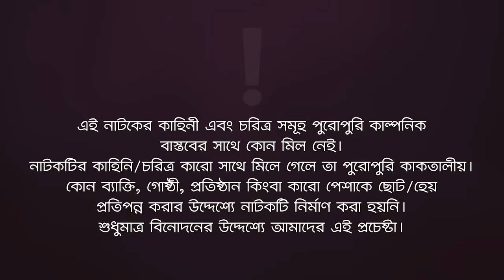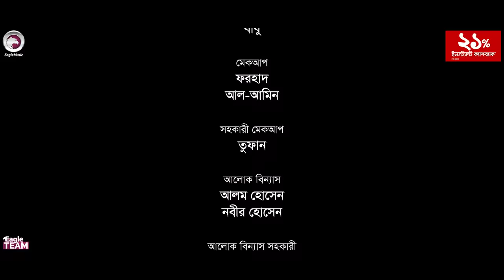Chowdhury Barir Bou 2 | চৌধুরী বাড়ির বউ ২ | New Natok 2023 | Azmayeen | Mumu | Bangla Natok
Chowdhury Barir Bou 2 - New Natok 2023 - Chowdhury Barir Bou Natok/ চৌধুরী বাড়ির বউ ২, starring Azmayeen Meherab Elham, Afreba Khan Mumu, Mohammad Jahangir Kabir in lead roles, directed by Eagle Team.

Chowdhury Barir Bou 2 Natok

Story/Script: Shahajada Shahed
Cast: Azmayeen Meherab Elham, Afreba Khan Mumu, Mohammad Jahangir Kabir, Rezveena Moushumi, Lipu Mama, Noyon Sunny (Billah), Sumon Patwary, Sagor, Forhad Ahmed, Babu Ahmed, Ibrahim, Moni, Jahangir Alam.
Asst Director: Akram Dewan, SLD Sagor
DoP: Johir Rayhan
Edit: Anik Islam
Color: Bappi
Background Score: Mahamudul Hasan Romance
Graphic Design: Anjon Islam

Production Manager: Sumon Patwary
Production Assistant: Jahangir Alam, Babu
Camera Crew Chief: Hridoy
Camera Crew Assistant: Riyad, Shakil, Salek
Makeup: Forhad, Al Amin
Makeup Asst: Tufan
Light: Alam Hossain, Nobir Hossain
Light Supply: Shamol, Sumon
Trolley: Mosharraf Hossain
Transport: Emon, Faruk
Post: Eagle Creative House

চৌধুরী বাড়ির বউ ২ নাটক —